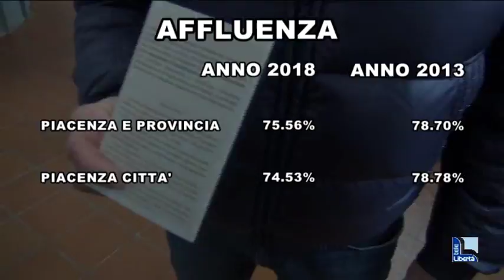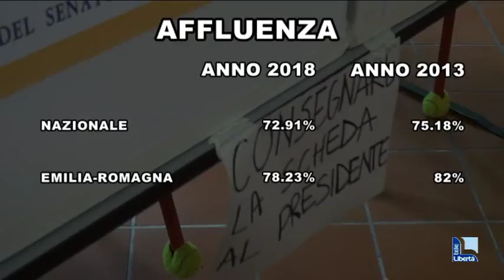Affluenza al 75,56%, nel 2013 era 78,59%. Maglia rosa a Gossolengo